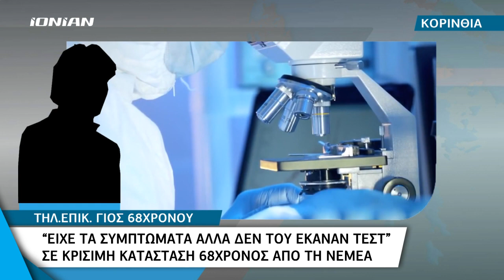Κόρινθος | Σε κρίσιμη κατάσταση 68χρονος : «Είχε τα συμπτώματα αλλά δεν του έκαναν τεστ»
Σε μια σοβαρή καταγγελία στον συνάδελφο Γιάννη Στεφανή προχώρησε κάτοικος της Νεμέας. Πρώτα η μητέρα του και έπειτα ο πατέρας του εμφάνισαν ύποπτα συμπτώματα ωστόσο και τις 2 φορές τους αρνήθηκαν να κάνουν το τεστ. Αυτή τη στιγμή ο πατέρας του νοσηλεύεται θετικός στον κορωνοιο σε σοβαρή κατάσταση στο Σωτηρία, ενώ η μητέρα του εισήχθη στο Νοσοκομείο Κορίνθου και αναμένονται τα αποτελέσματα του τεστ.